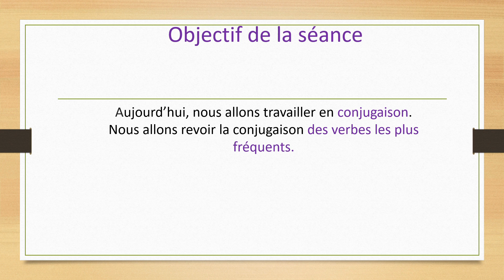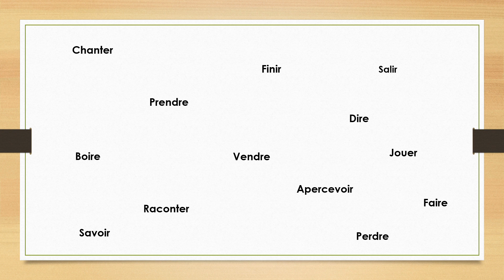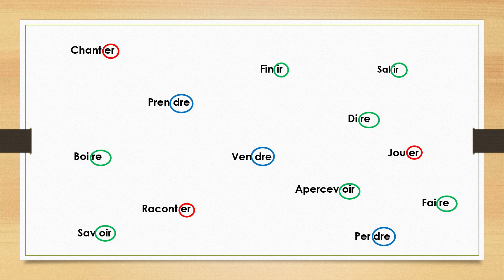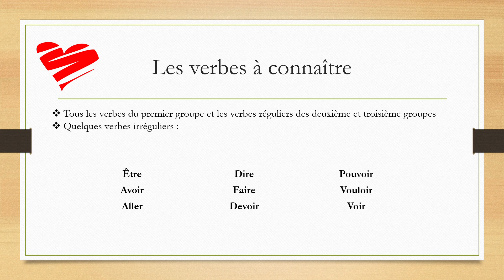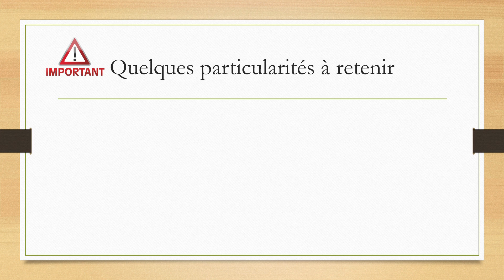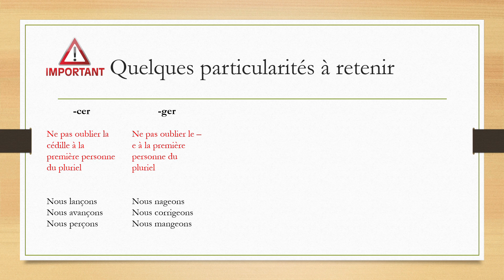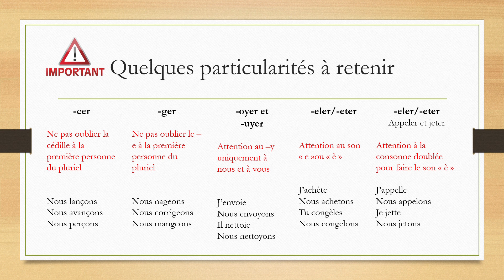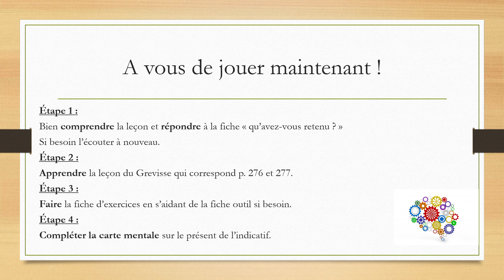la conjugaison du présent de l'indicatif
vidéo permettant de mieux conjuguer les verbes les plus fréquents au présent.